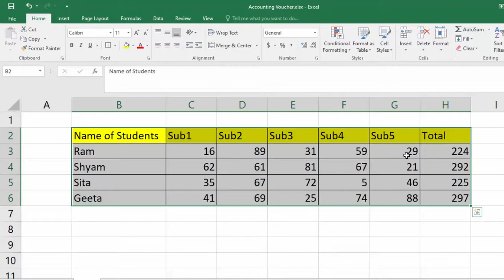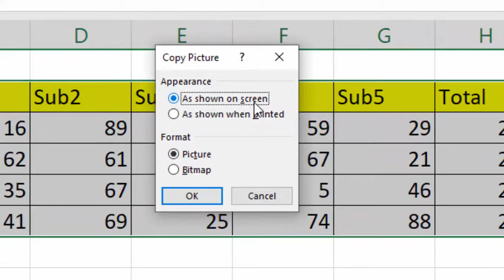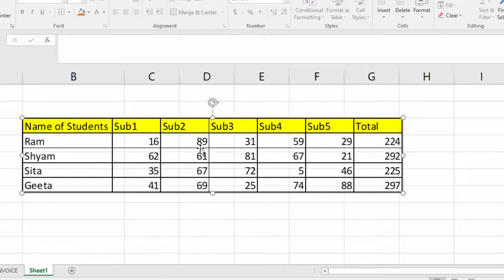Convert your Excel work into Image format@COMPUTEREXCELSOLUTION